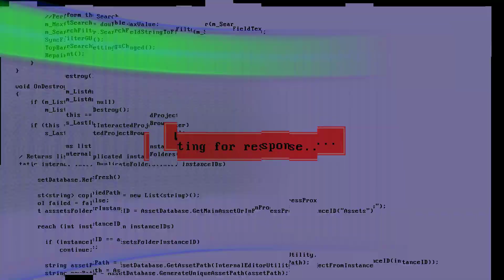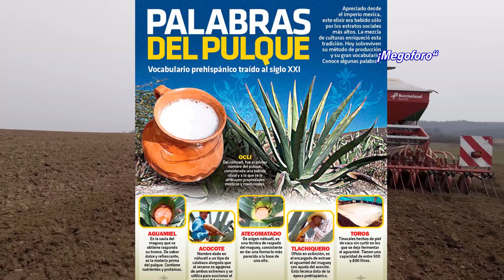La primera fábrica en México y en toda America llega con Hernan Cortez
Cuando llegan los Españoles a el antiguo Mexico, traen consigo, una bebida muy popular en Europa y establecen la primera fabrica de todo el continente en 1554 la llamada brazeria se ubicaba en amecameca, en la zona conurbada de la  actual ciudad de Mexico.